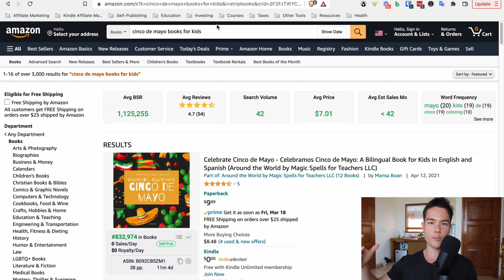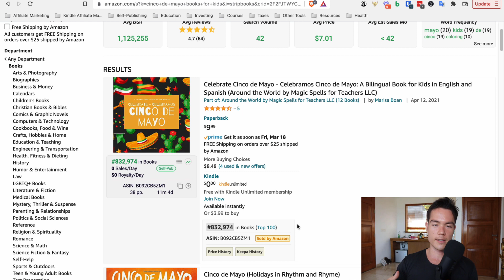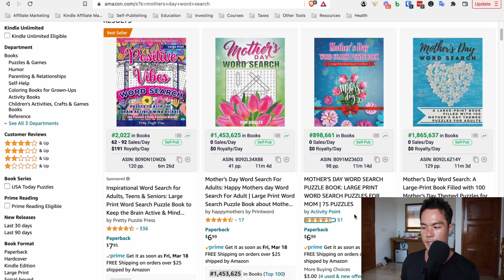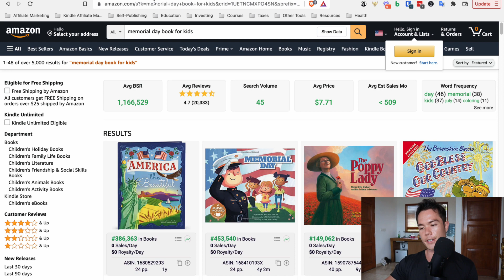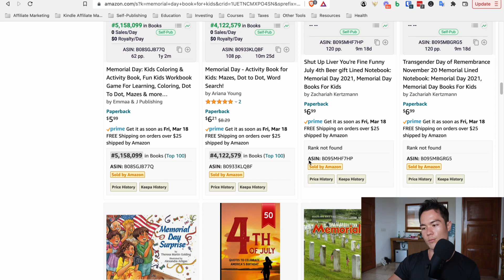Best KDP Niches to Publish in for May 2022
🔧 Recommended Tools 🔧

I share with you exactly what I did to create a six-figure passive income business and become a self-made millionaire at age 26.